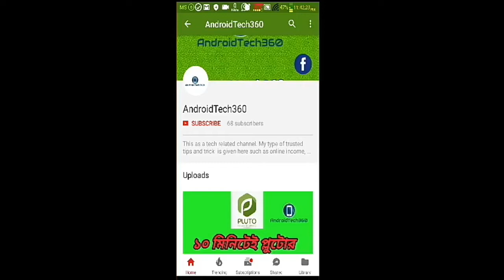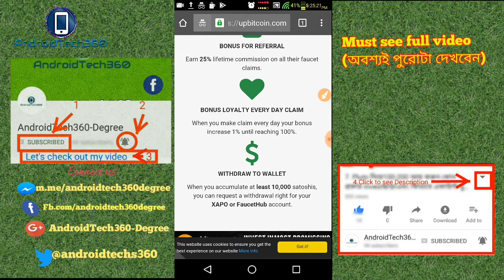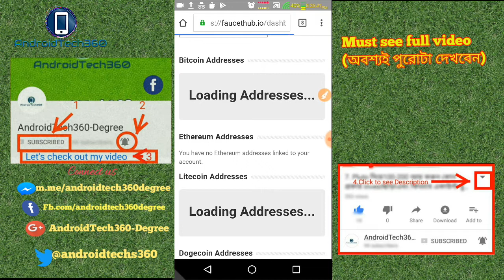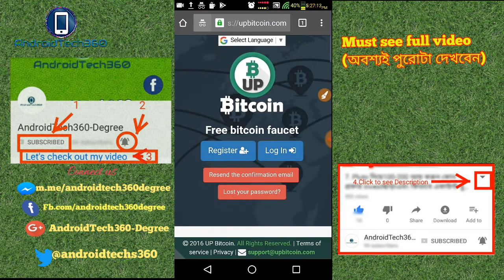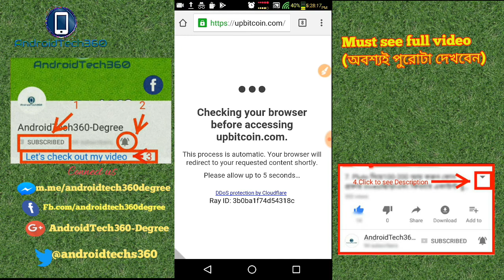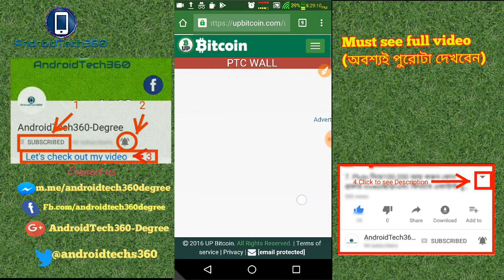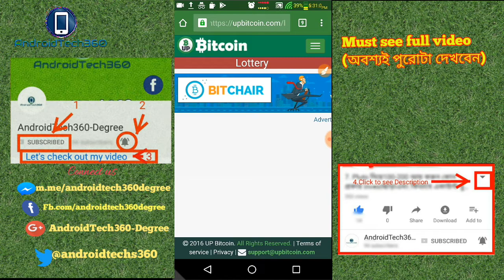31. Claim or Earn Daily up to 12000+ satosi From UpBitcoin!! Amazing!! Big lottery And Ptc Offerwall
During registration must use Faucethub btc address.

Site features:

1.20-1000 satosi every 20 minute.

2.You Can get loylity bonus if you login every day

3.Lottery (You may have 50% winning chance)

4.They have payment proof.

5.Withdraw to XAPO or FAUCETHUB.

6. 25% reffral lifetime commision.

7.They have great PTC wall from where you can get upto 2000+ satosi daily

8.They have huge offerwall.

9.Its very trusted.

16.[১০০% গ্যারান্টি আয়

★★★Another Channel★★★